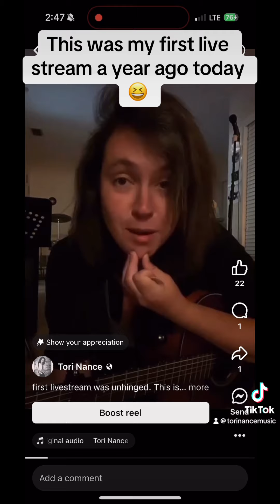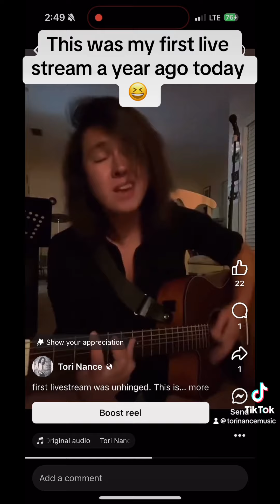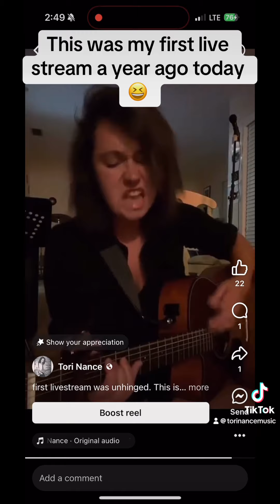lol this first livestream I did was unhinged and so fun